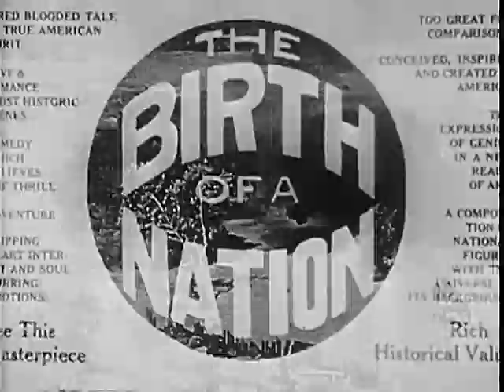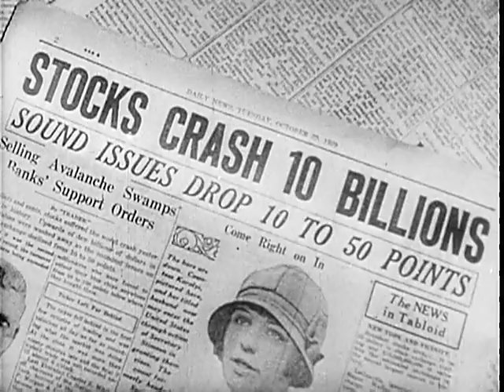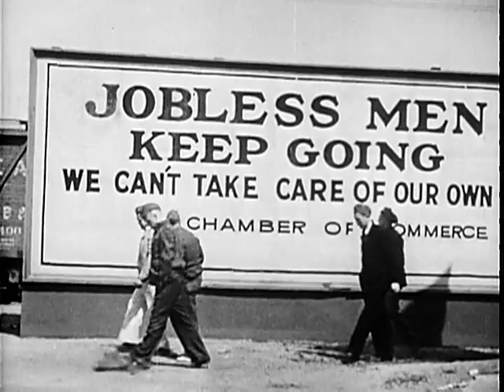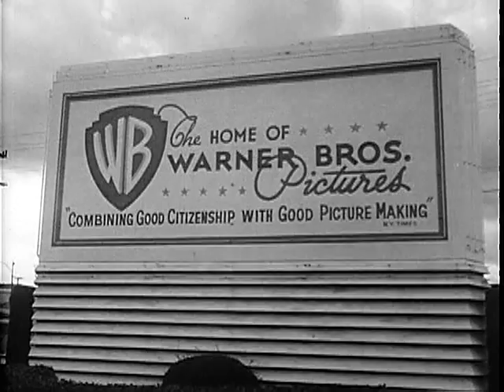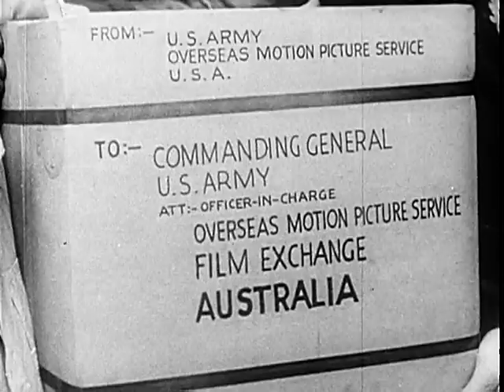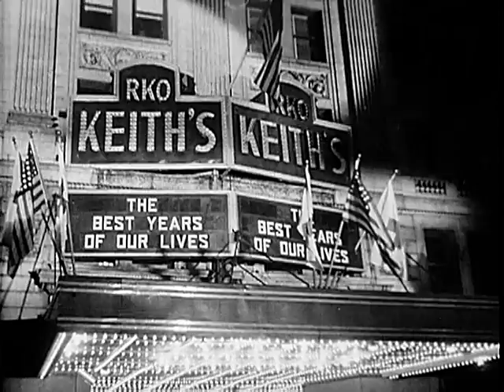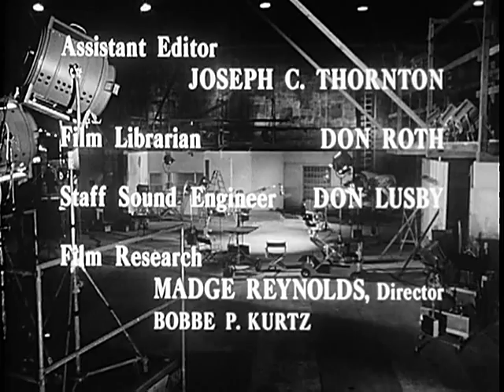Hollywood And The Stars (1964)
National Archives - Hollywood and the Stars - National Security Council. Central Intelligence Agency.  (09/18/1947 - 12/04/1981). - This film explores the evolution of the motion picture to its present state as a potent communications medium, with great potential for social protest and propaganda. - ARC 651276 / LI 263.2011